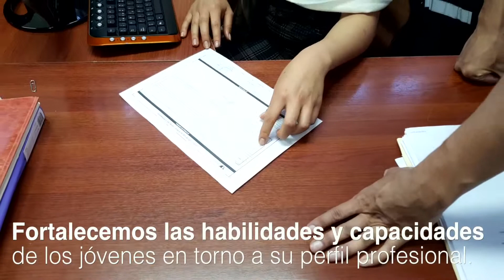Estefanía Minchala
Practicante de Mi Primer Empleo en el sector público - Cuenca